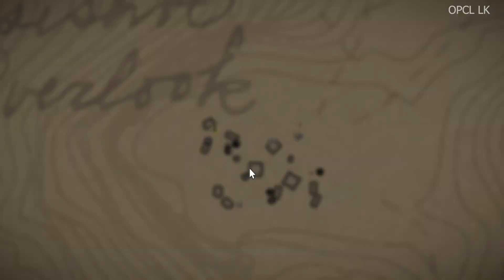RED DEAD REDEMPTION 2 Gameplay Walkthrough Part 10 - No Commentary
PC -
Windows 10 Pro x64 Latest Version
i5 10100f
8GB RAM DDR4